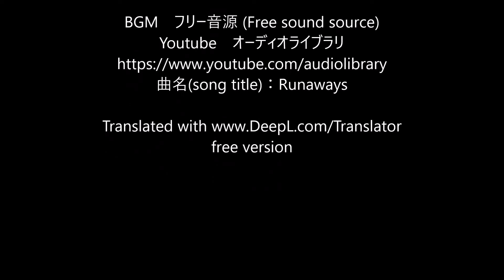Belt drive super cub, engine disassembly! #03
Hi, I'm Ukitsu, living in Vietnam.
Super Cub with belt drive, a little oil leakage and poor gear shift,
This time,I will check the transmission of my Super Cub.

ベルトドライブカブ、エンジン分解！　＃０１

ベルトドライブカブ、エンジン分解！　＃０２

BGM　フリー音源 (Free sound source)

0:00 Opening
0:17 Checking gear change
4:57 Crankcase split
11:59 Checking transmission & shift drum
16:53 Comparison with 3-speed transmission
20:36 Temporary assembly with 3-speed transmission parts